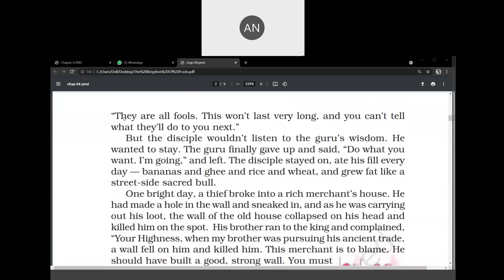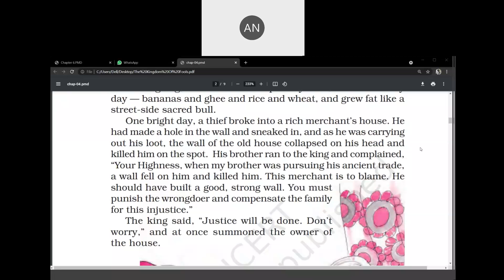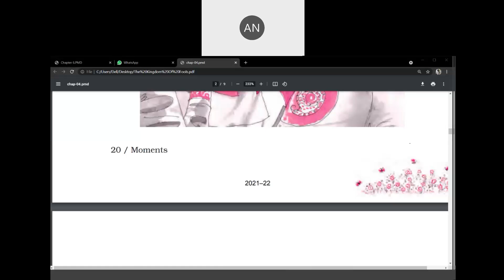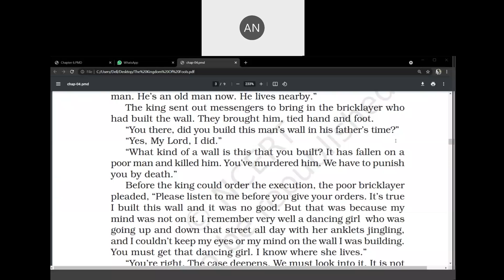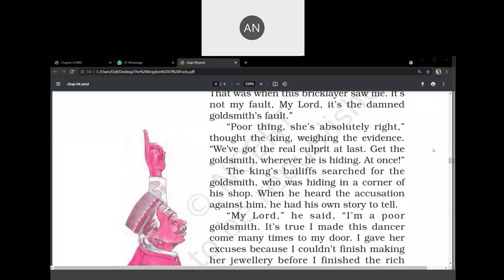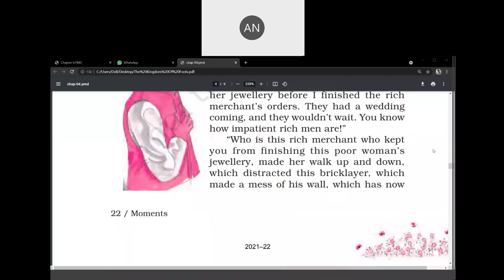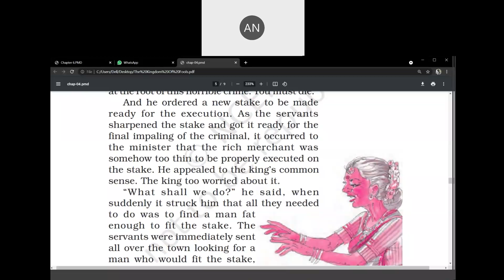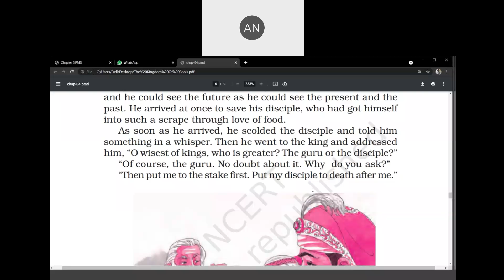CLASS 9 ENGLISH 13 9 2021